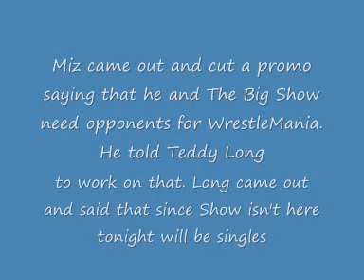wwe smackdown spoilers 26/2/10